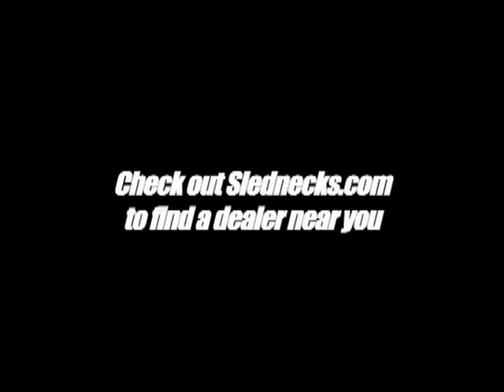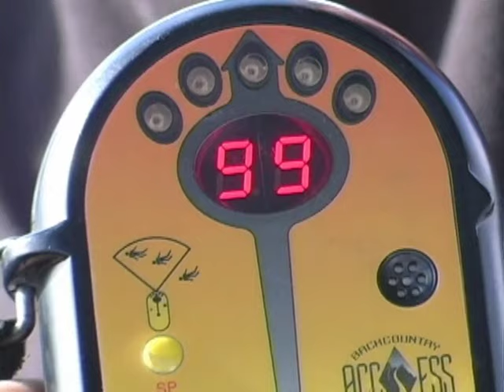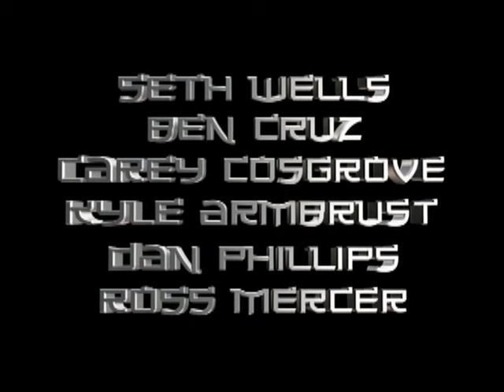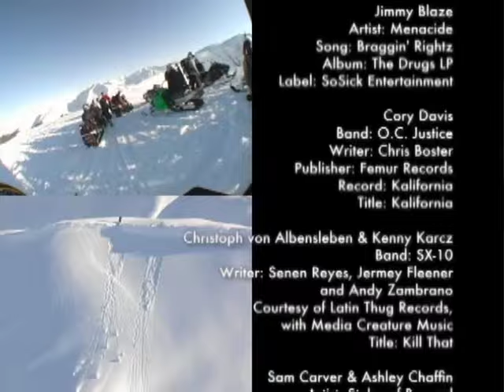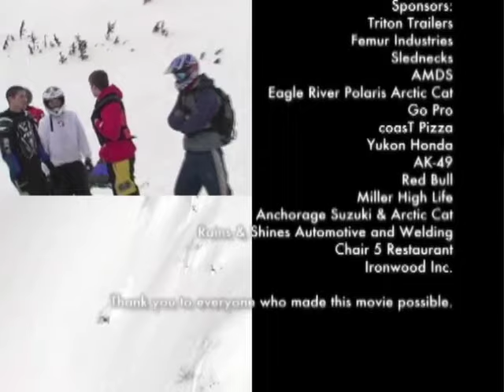Turnagain Hard Core 5 (Full Movie) (THC 5)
The 5th in the celebrated Turn again Hard Core snowmobile videos series of underground snowmachine videos from High Life Films.